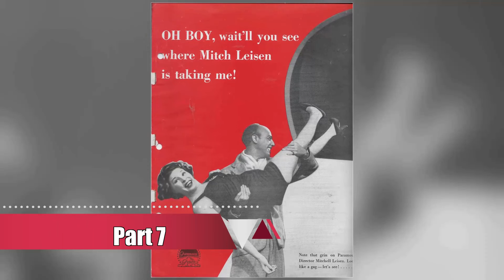The Bugaloos TV Series - Beyond Your Worst Expectations: The Disaster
John McIndoe as I.Q.
Wayne Laryea as Harmony
John Philpott as Courage
Caroline Ellis as Joy
Martha Raye as Benita Bizarre
Billy Barty as Sparky the Firefly
Sharon Baird as Funky Rat
Joy Campbell as Woofer
Van Snowden as Tweeter
Walker Edmiston as Funky Rat
The Krofft Puppets as Funky Rat
Joan Gerber as